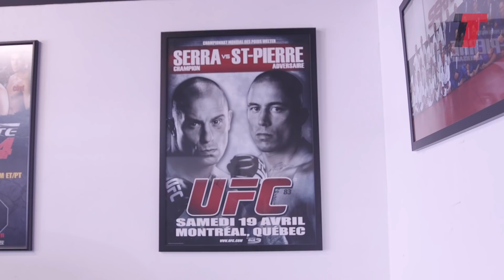Al Iaquinta and & Aljamain Sterling Bring The Schmo into Training Camp: UFC Fight Night Ottawa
The Schmo is on a mission to ensure all of the top fighters are training and recovering right. Partnering with TimTam Modern Recovery for all we pay a visit to UFC Lightweight Al Iaquinta and Bantamweight Aljamain Sterling at Serra BJJ in Strong Island, NY.

To train like a pro you got to recover like a pro.